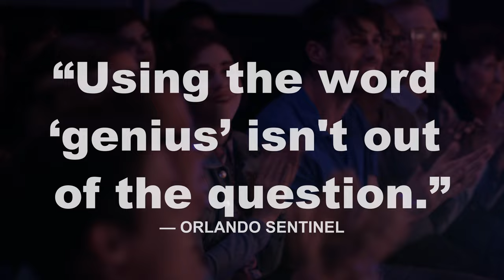Nick Paul "Magic Person" Show Teaser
Nick Paul guides the crowd through an act that blends comic absurdity with old-school charm and wit. A regular performer at Hollywood’s world-famous Magic Castle with TV appearances on Penn & Teller Fool Us and more, this master of the magic scene puts on a lively, audience-involved spectacle.